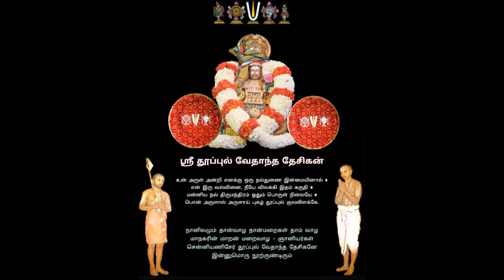107 - slOkams 20 - 5th - prati prasthAna paddhati = "pAdukaigaLin mahimai" upanyAsams